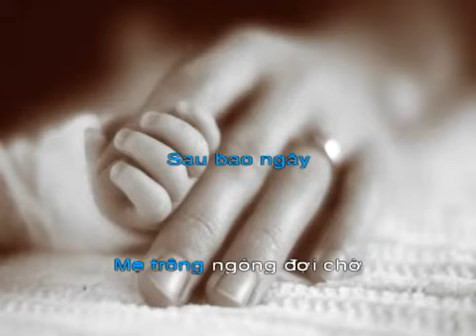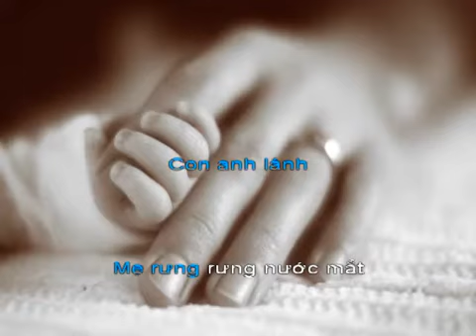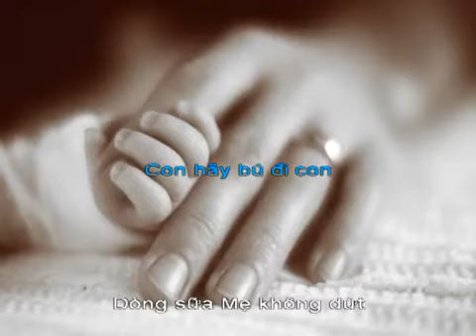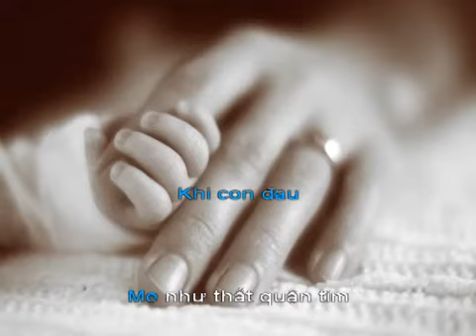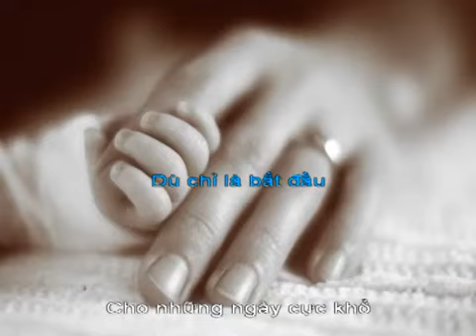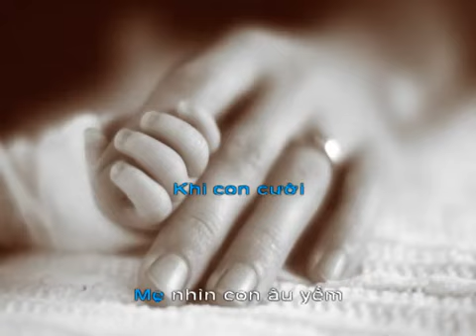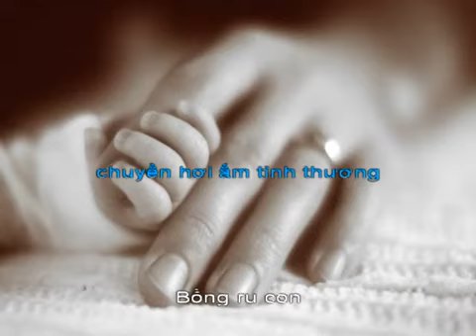CON YÊU beat nữ guitar